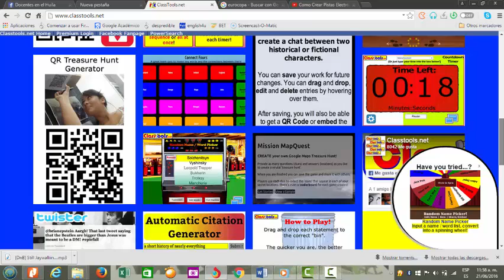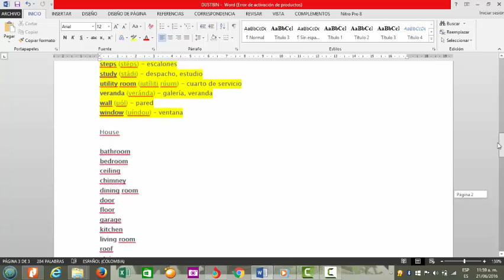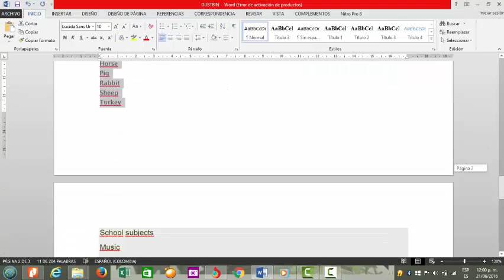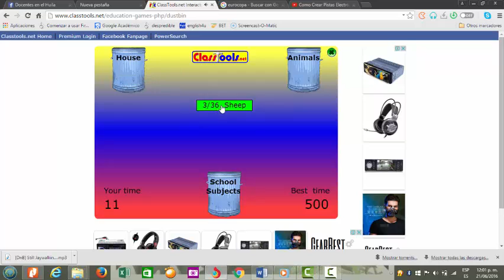Cómo hacer Juegos didácticos online